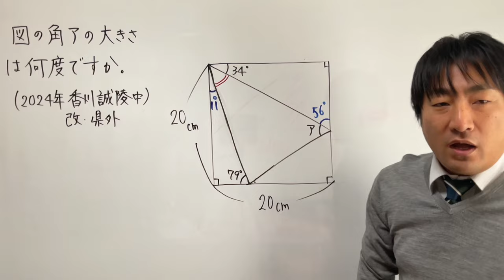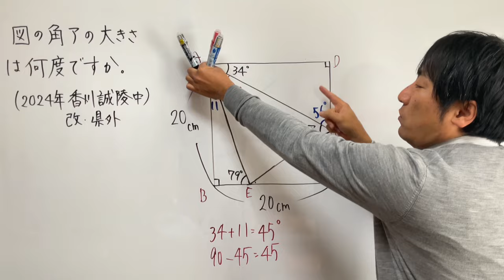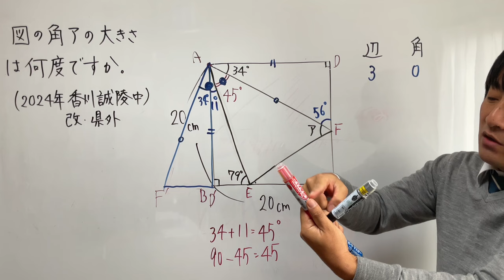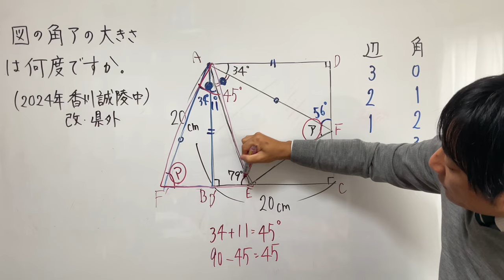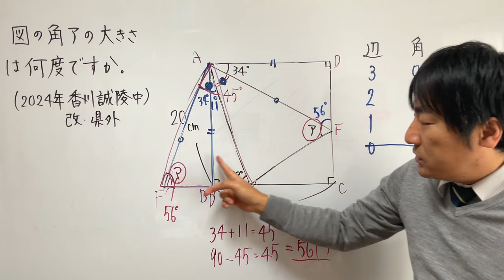【解答速報】角度の有名な難問！ (2024年香川誠陵中)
難関校でたまに出題される問題です。
【問題】
図のアの角の大きさは何度ですか。（2024年香川誠陵中）
【解説】
正方形に内接する三角形の1つの角度が45°のときの問題を解くテクニックを解説しています。
等積移動、合同条件を使います。

中学受験界の算数塾講師として指導歴20年以上、常に最難関校も担当。